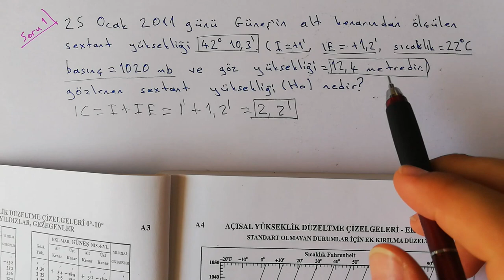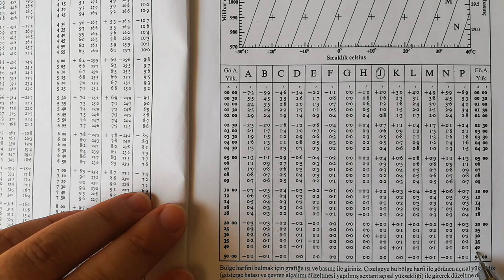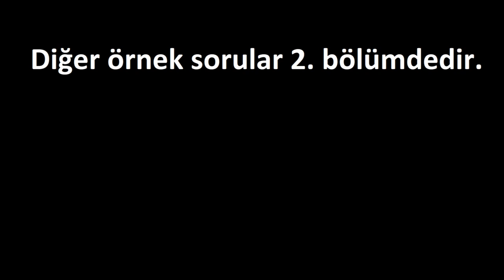ASTRONOMİK SEYİR 7-1 - SEXTANT YÜKSEKLİK DÜZELTMESİ ÖRNEKLERİ - Ha, Hs, Dip, Ho, GÖKSEL SEYİR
Sextant ile ölçülen yüksekliğe yapılacak düzeltmeler.

Göksel Seyir, GPS cihazının konum bilgilerini verememesi durumunda dünya üzerindeki konumumuzu bulmaya yarayan bir derstir. bunun için teorik kısmı sextant kısımlarını ve hesaplamaları en iyi şekilde öğrenmelisiniz.